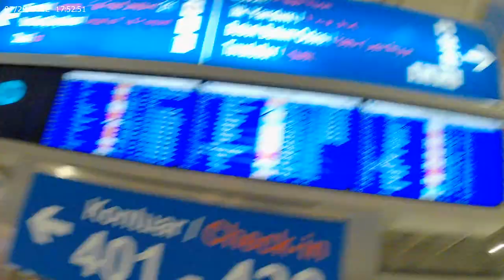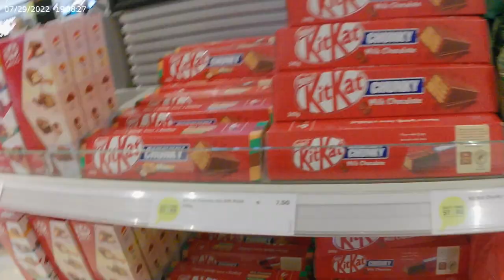Holidays are over time to say goodbye to turkey last vlog at antalya airport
On my way back to germany, holidays are now over thanks for coming with me all along.

Accomodation: Goldcoast hostel Antalya